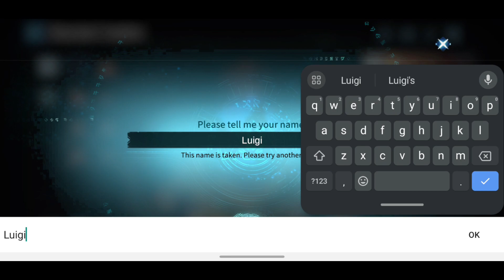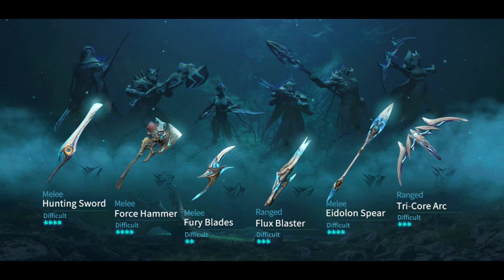Yeager: Hunter Legend Global Version Gameplay Android & iOS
Embark on an epic adventure and become an elite Vyderan hunter in Yeager: Hunter Legend, a captivating 3D action RPG now available for Android and iOS devices!

In this immersive game, you'll venture into the uncharted territories of Planet Ekors, a world teeming with ferocious creatures, ancient ruins, and hidden secrets. Wield powerful weapons, master intricate combos, and unleash devastating attacks as you battle formidable foes and unravel the mysteries of this alien realm.

Experience the thrill of action-packed combat:

Choose from five unique weapon classes: Hunting Sword, Force Hammer, Fury Blades, Flux Blaster, and Eidolon Spear
Master each weapon's signature moves and unleash devastating combos
Engage in intense boss battles with monstrous creatures
Explore a vast and captivating world:

Traverse through lush forests, winding canyons, and vibrant cities
Discover hidden treasures and ancient artifacts
Unravel the secrets of the Vyderan clan and the Empire
Customize your hunter to suit your playstyle:

Equip powerful gear and augment your abilities
Enhance your Kallar Arm with powerful Sigils
Tailor your playstyle to your preferred combat approach
Immerse yourself in stunning graphics and captivating gameplay:

Experience stunning 3D graphics that bring Ekors to life
Engage in fluid and responsive combat with intuitive controls
Immerse yourself in a captivating storyline filled with twists and turns
Download Yeager: Hunter Legend today and embark on an unforgettable adventure!